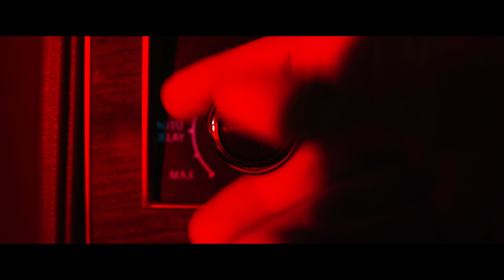The Disposal | Short Film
Two guys who dispose of bodies for a living drive around doing their nightly routine until they encounter an unwanted guest who creates an unusual problem for them.

Directed by Austin Lewis
Written by Wesley Toledo and Austin Lewis
1st Assistant DirectorGrant Templeton
2nd Assistant Director - Evan Sapp
Cinematography by Grant Templeton
Original Music by Chris Thomason
Key Grip - Evan Sapp
Rosemarie Stunt Double - Brian Akers
Makeup Artist - Keeley McHugh
Gaffer - Sam Landers
Best Boy - Brian Akers
Edited by Austin Lewis

Produced by A Studio 518 Video Productions